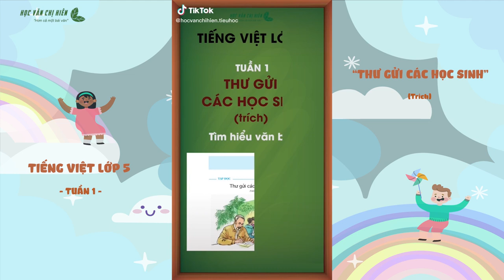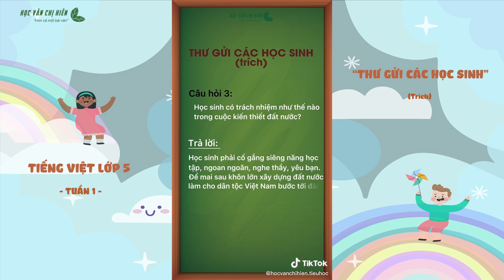TIẾNG VIỆT LỚP 5 | THƯ GỬI CÁC HỌC SINH - HỌC VĂN CHỊ HIÊN (Dễ hiểu, dễ nhớ)